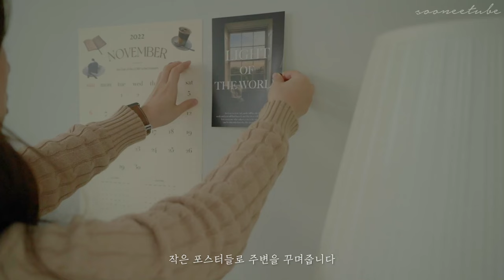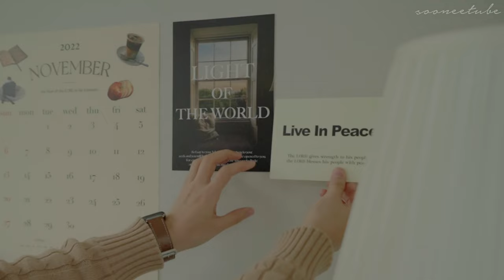홈카페 인테리어ㅣ홈카페 꾸미기ㅣhomecafeㅣinterior